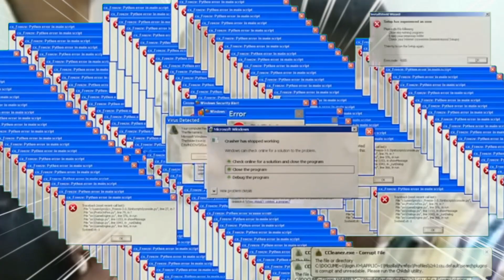Robot Barber ASIM Debut | SWAG Moves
Hey Guys, It Just Works Here Bringing You The Epic Debut Of Robo-ASIM To The Lore!
Can ROBO-ASIM Surpass ASIM Barber!?,
Let's Find Out!!!

|*This Video Was Made Simply For Fun!!! *|

|*So Please Don't Take This Seriously!!😜*|